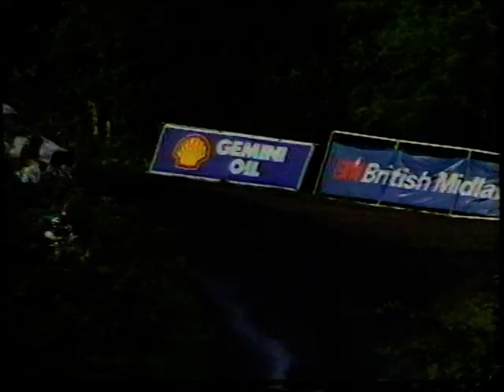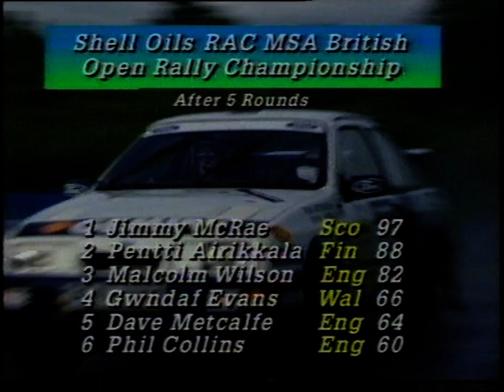1988 Ulster Rally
and now on to the Irish lanes again. The land of Kris Meeke and his Dad, Sidney. Cosworths to the fore again ( well it is tarmac) but which one wins. Find out in the next gripping episode of BRC 88. Penti gets a bad back after a jump and we're on board with the fast lady of rallying Louise Aitken -Walker